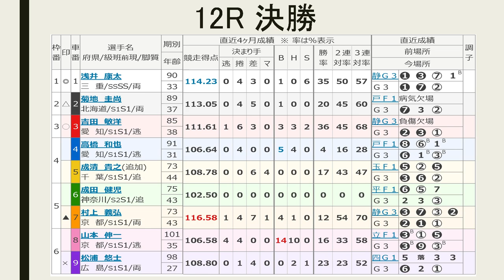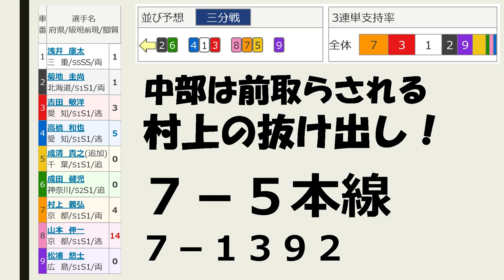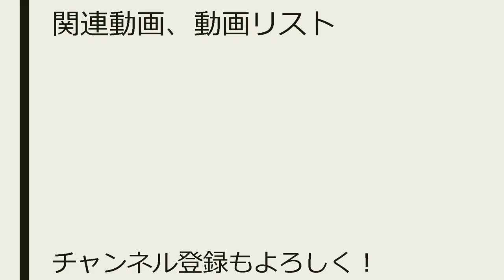【競輪予想】名古屋記念最終日、決勝戦【Keirin 2018.03.03】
2車単5－1 2500円、的中いたしました！